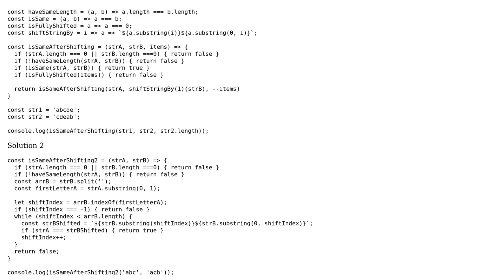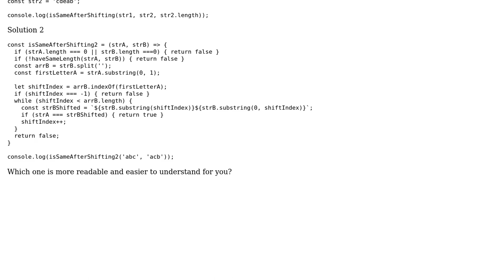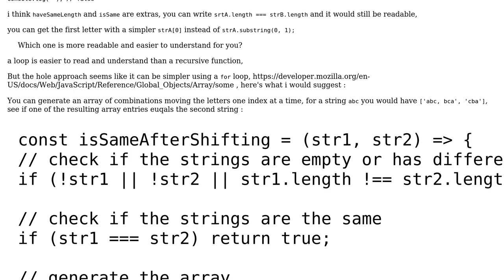Code Review: Find out whether string A can be shifted to get string B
With thanks & praise to God, and with thanks to the many people who have made this project possible! | Content (except music & images) licensed under CC BY-SA | Music | Images & others | With thanks to user thadeuszlay user Taki user 200_success and the Stack Exchange Network Trademarks are property of their respective owners. You are responsible for your own actions.